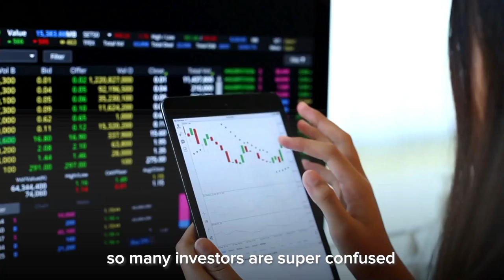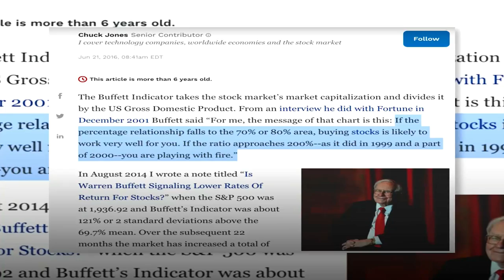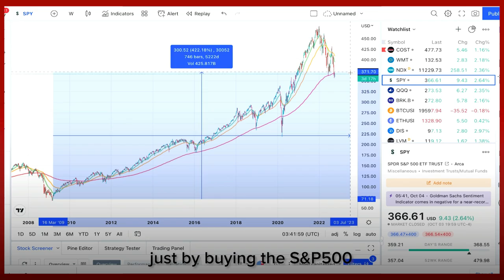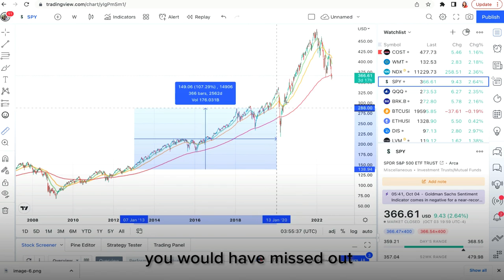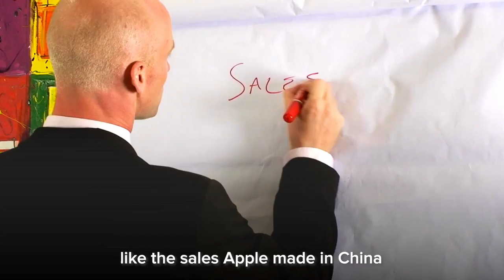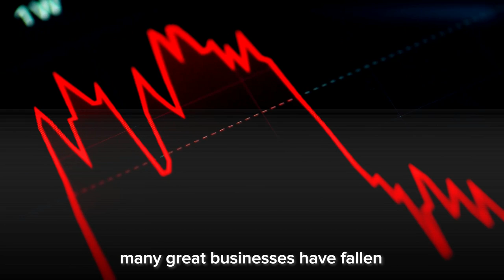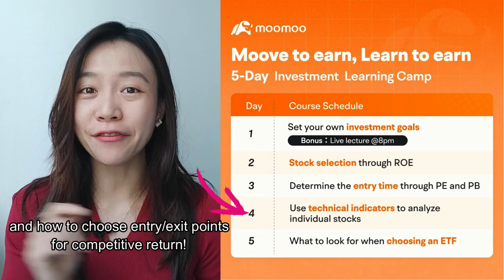Buffett Indicator Today -- More Crash Coming?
[Brokerage Resources]
► MooMoo SG Promo 🎁 Deposit≧ S$3000 and perform 3 buy trades:
1 Bundle of Fractional Shares (S$70)

This content is for educational and entertainment purposes only. Chloe does not provide tax or investment advice. The information is being presented without consideration of the investment objectives, risk tolerance, or financial circumstances of any specific investor and might not be suitable for all investors. Past performance is not indicative of future results. All investing involves risk, including the possible loss of principal. Thank you for your support! ► Join My Free 2-hour Arigato Investing Masterclass To Learn How To Make 15-20%/yr Safely

[Brokerage Resources]
1 Bundle of Fractional Shares (S$70)

This content is for educational and entertainment purposes only. Chloe does not provide tax or investment advice. The information is being presented without consideration of the investment objectives, risk tolerance, or financial circumstances of any specific investor and might not be suitable for all investors. Past performance is not indicative of future results. All investing involves risk, including the possible loss of principal. Thank you for your support! ► Join FREE 5-day Jam-Packed Investment Learning Camp by moomoo SG

What is the Buffett Indicator saying about the stock market right now?
Based on the Buffett Indicator, is the market still overvalued?
Will more crashes come with the Buffett Indicator still above 100%?

Chloe's Keywords:
how to invest in the stock market | options investing 101 | options investing for beginners | how to invest in options | Warren Buffett | Buffett Indicator